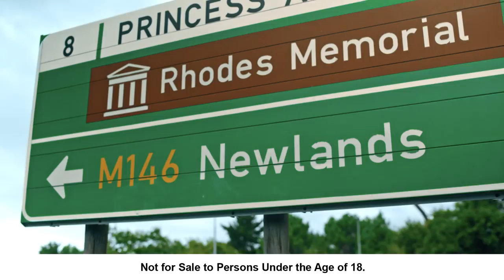Newlands Spring Brewing Co. | Film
How do you get Australians to punt our South African beer? Simple. You go to Newlands and ask them. Not that Newlands.

In the world of rivalries, few are as intense as South Africa vs. Australia. Which is why we went down under, and got Aussies to tell us just how much they love Newlands Spring Beer. How? By forgetting to mention one tiny detail. That Newlands Spring Beer is made in Newlands, South Africa. Not that Newlands in Australia.